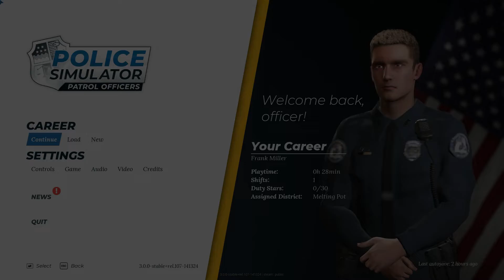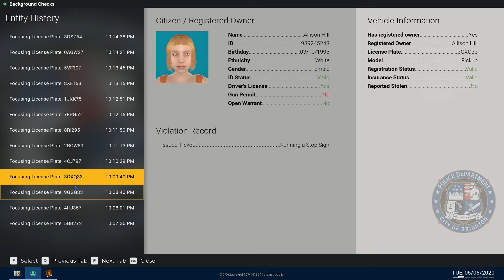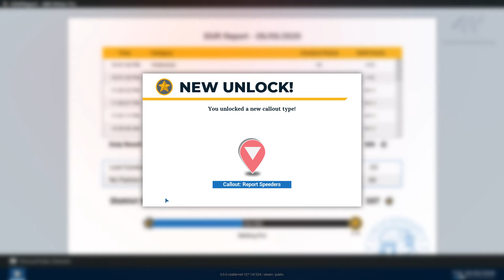Don't park on the pavement (no commentary) | Police Simulator: Patrol Officers - Ep.2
GAME: Police Simulator: Patrol Officers